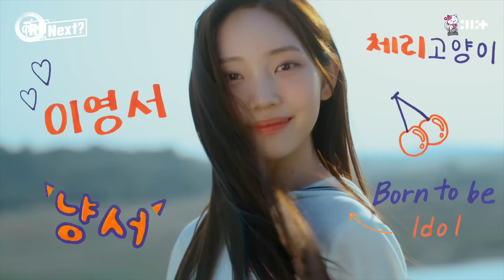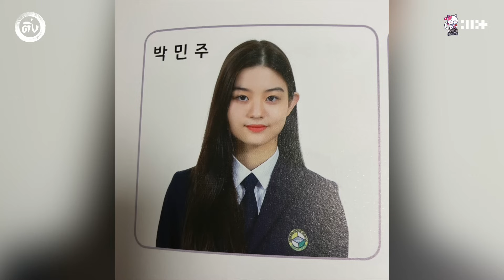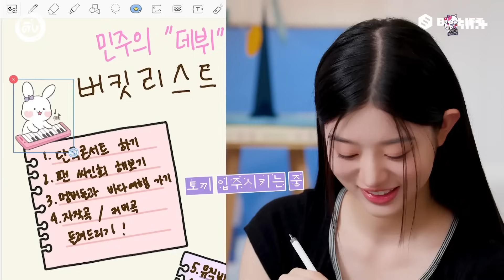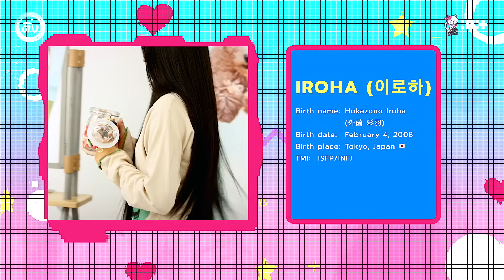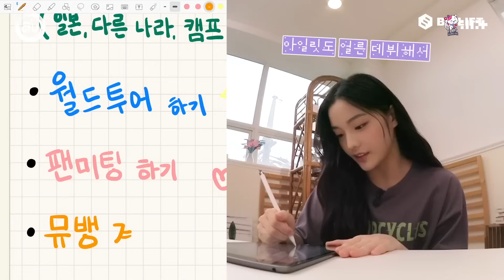แนะนำ 5 สมาชิก 'ILLIT’(아일릿; ll:+) เกิร์ลกรุ๊ปวงแรกของค่าย Belift Lab (HYBE) | โอติ่งน้ำจิ้ม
อันยองสวัสดีครับ วันนี้โอติ่งน้ำจิ้ม ขอเส นอ ‘ILLIT’(아일릿;  ll:+) 5 สาว เกิร์ลกรุ๊ปวงแรกของค่าย Belift Lab

พวกเธอจะเป็นศิลปินน้องเล็กและเกิร์ลกรุ๊ปวงที่ 4 ในเครือของค่าย HYBE ต่อจาก fromis_9  (Pledis Entertainment)  LE SSERAFIM  (Source Music)และ NewJeans  (ADOR)

พวกเธอจะเข้ามาเพิ่มกระแสในวงการเพลง K-POP ท่ามกลางการแข่งขันสุดดุเดือดได้หรือไม่ เส้นทางและเรื่องราวของวงจะเป็นยังไง สมาชิกจะมีใครบ้าง โอติ่งจะมาเล่าให้ฟังนะครับ

Line Official: @ohthink

INTRO 00:00
Pre-debut R U Next? 00:45
Debut 03:16
YUNAH 05:36
MINJU 08:19
MOKA 11:23
WONHEE 14:02
IROHA 17:56
Outro 22:04